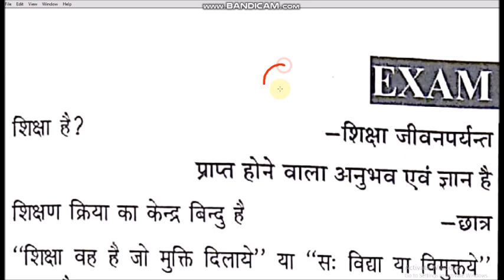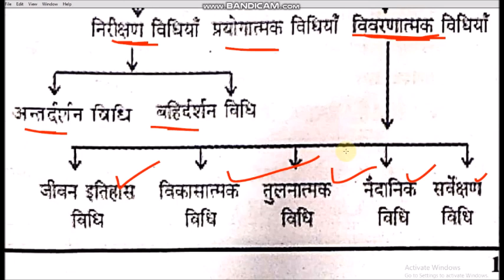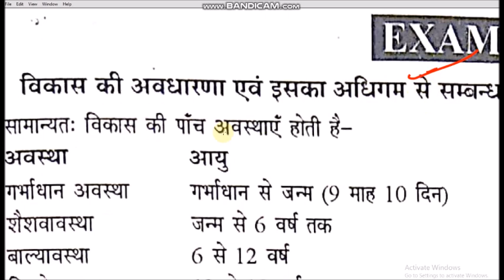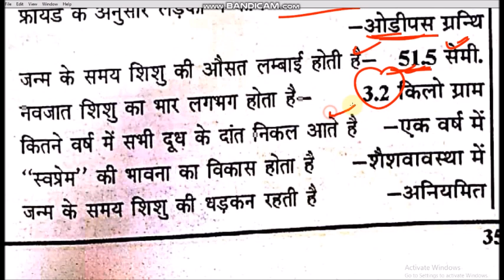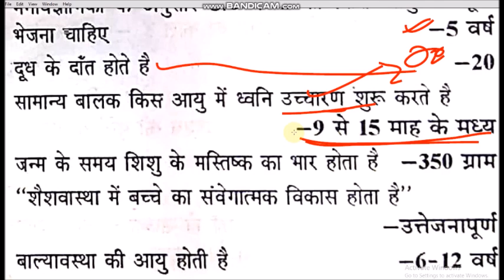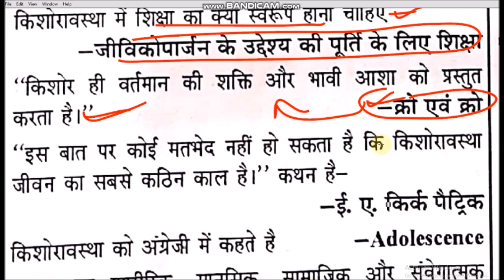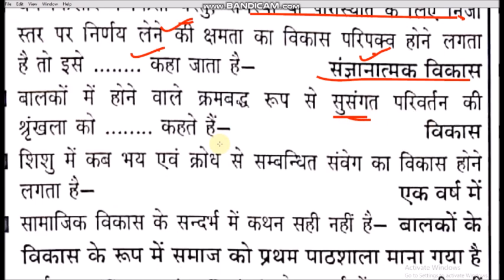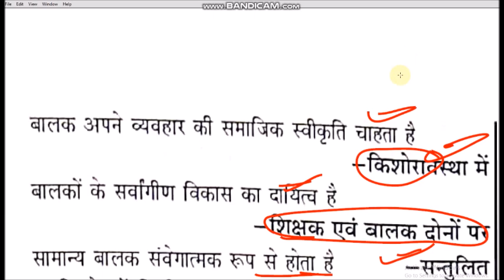balvikas exam points || mp tet grade-3 || ctet exam || balvikas top important question answer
balvikas exam points || mp tet grade-3 |